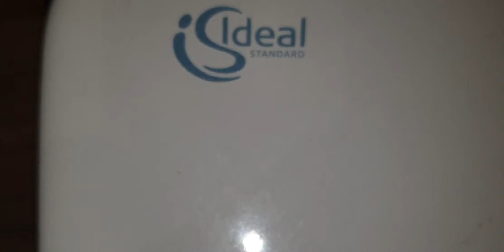Chessington Tomb Blaster, (Ladies) Ideal Standard, Rectangle Countertop sink & Initial hand dryer